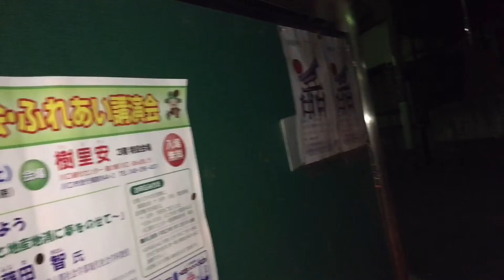新年.⑧⑧『第五次AHO大戦!!～お年玉争奪戦～』